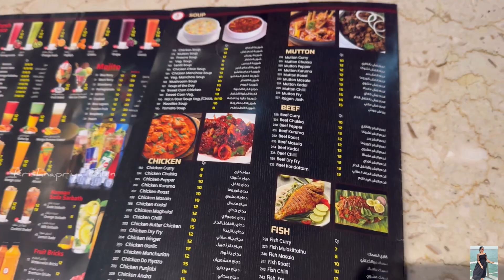ഞങ്ങളുടെ ഒരു ദിവസം |Outing day @qatar Qetaifan Island Pedestrian walking Glass Bridge